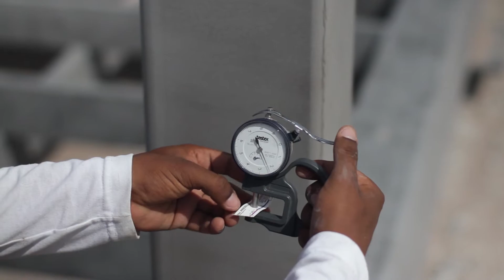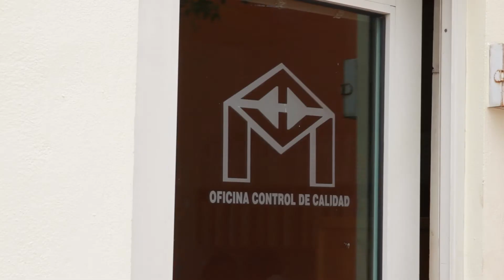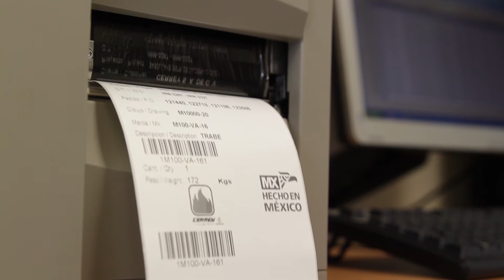IMMSA - Steel Fabrication in Mexico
We're a company engaged in the manufacture of steel structures , as well as equipment for waste collection and recycling, waste transport, mining equipment and for power generation. It has established itself as a leader in the metal-mechanical industry, to manufacture "custom projects" for each customer, regardless of limitations in any industrial setting.